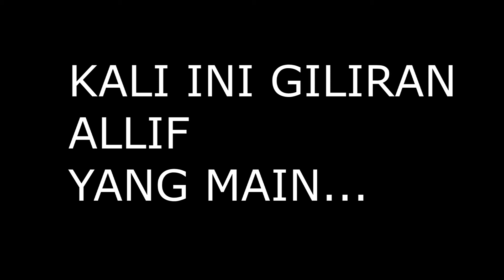KE RUMAH SAKIT "TONGF*NG" ?! - ARAYA #2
Hello Guys !
kita akan lanjutin share gameplay dari game ARAYA + challenge makan Lemon . kali ini giliran Allif yang main :D Mau tau ceritanya Langsung Nonton aja ok.. :*